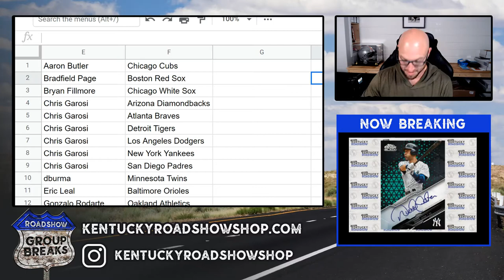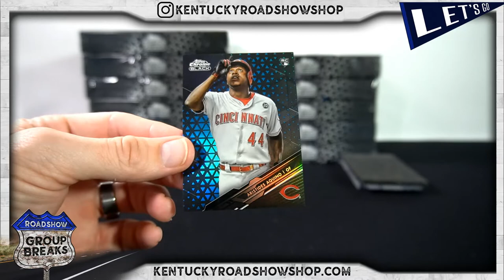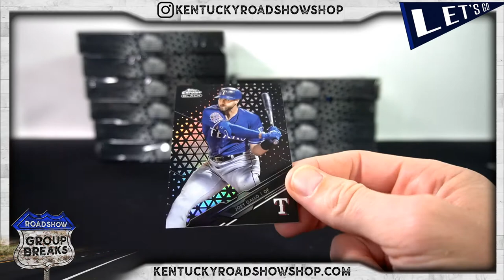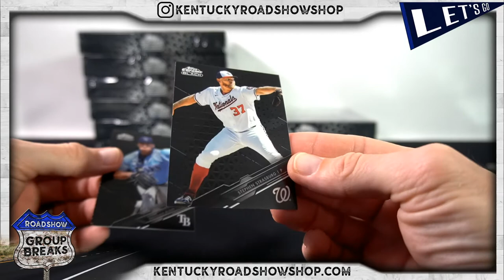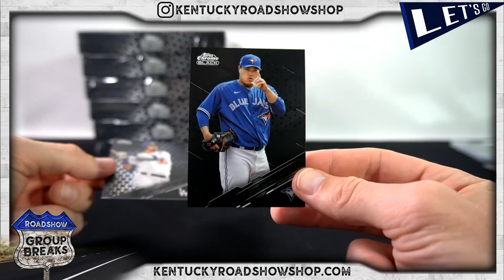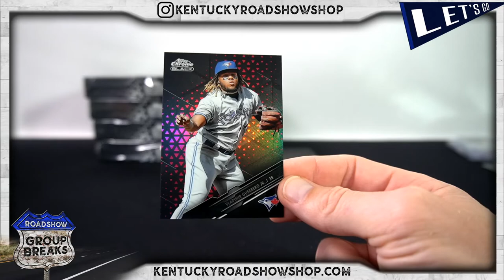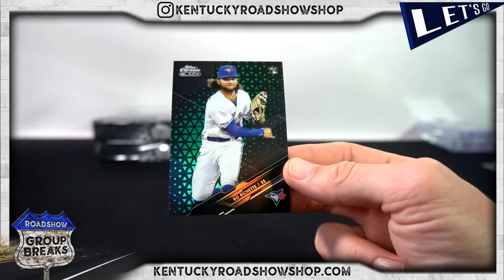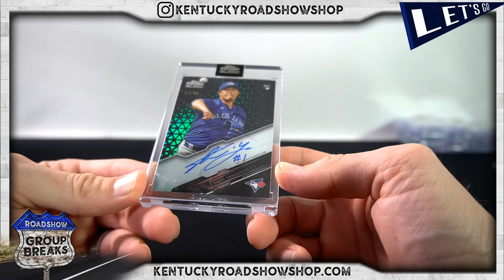2020 Topps Chrome Black Baseball - 12 Box Case Break #1